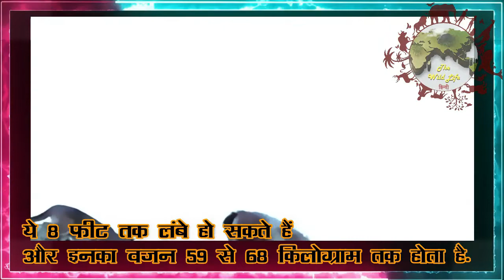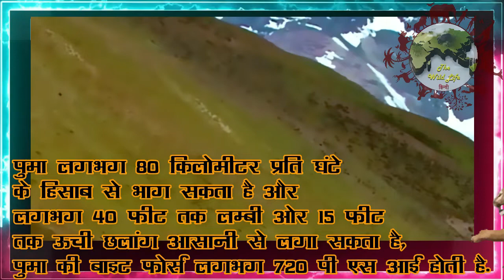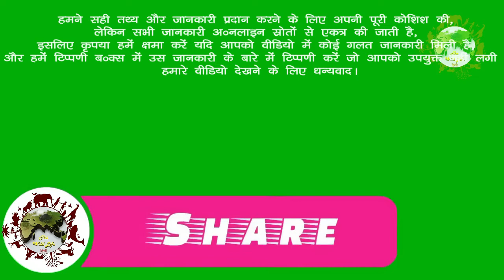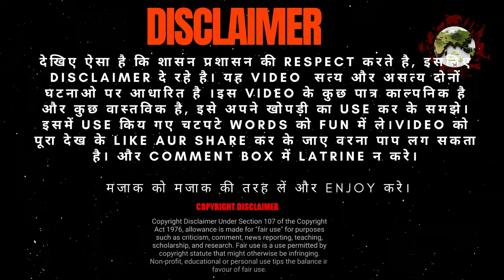प्यूमा बनाम हिम तेंदुआ | Puma Vs Snow Leopard, would win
Part 1 : पुमा, द सुपर एथलीट. माउंटेन लायन को सुपर एथलीट क्यों कह सकते हैं? | cougar, A Super Athlete ?

We tried our best to provide correct facts and information. Still, all information is collected from online sources, so please excuse us if you found any wrong information in the video, and comment to us in the comment box about the information that you found not suitable.

हमने सही तथ्य और जानकारी प्रदान करने के लिए अपनी पूरी कोशिश की, लेकिन सभी जानकारी ऑनलाइन स्रोतों से एकत्र की जाती है, इसलिए कृपया हमें क्षमा करें यदि आपको वीडियो में कोई गलत जानकारी मिली है, और हमें टिप्पणी बॉक्स में उस जानकारी के बारे में टिप्पणी करें जो आपको उपयुक्त नहीं लगी . हमारे वीडियो देखने के लिए धन्यवाद।

messi puma youtube
barcelona pumas
puma lion
puma blue
male puma
puma male
puma baby
baby puma
puma cubs
puma fight
puma mb.01
puma attack
puma panzer
female puma
male pumas
puma female
puma family
puma babies
lewandowski vs pumas
puma mb.01 lo
black pumas
barcelona vs pumas unam
messi the puma
cougar
cougars
cougar attack
cougar roar
cougar facts
couguar
cougar hunting
how to find a cougar
cougar vs
cougar man
cougar rap
cougar song
tina cougar
cougar tales
angry cougar
cougar fight
cougar armor
cougar обзор
spawn cougar
los cougars
cougar dating
cougar animal
cougar armor s
кресло cougar
cougar in provo
el cougar mayor
mrap cougar 4x4
cougar half ton
string 2 cougar
provo man cougar
jaguar vs cougar
cougar (animal)
athlete
i am athlete
i am athlete podcast
athlete band
athlete music
athlete tourist
athlete songs
athlete vs
athlete nav
nav athlete
athlete song
athlete 2009
athlete 2019
athlete wires
hybrid athlete
victor athlete
d1 athlete vlog
athlete muscle
athlete channel
athlete official
athlete half light
half light athlete
endurance athlete
d1 athlete move-in
how to be an athlete
athlete vs ostrich
athlete black swan
athlete wires lyrics
mountain
the mountain
mountains
mountain b
this mountain
thor mountain
mountain biking
game of throne the mountain
mountain dew
mountain life
mountain bike
holy mountain
the bear went over the mountain
mountain goats
dutch mountain
mountain vista
mountain bikes
holy mountains
i'm the mountain
smoky mountains
diplo mountains
mountain coaster
lion
lions
lion family
lion documentary
king lion
lion documentary 2022
lion pride
lion vs
lion family cartoon
lion family english
lion king
lion attack
lion hunting
hyena vs lion
lions fight
lion mv
4k lion
lions kill lion
let the lion roar
big lion
lion hunting fail
lion life
lion 2022
best lion
lion roar
lion song
4k lion documentary
lion documentary 4k
new lion documentary
lion documentary new
lions 101
lions eat
प्रविन पुमा
music
song
tupkhabangkhala
adidas
adidas nepal
adidas price nepal
nepal
gyanendra shahi
सुपर बेन
सुपर हीरो
सुपर साउथ मूवी
सुपर कार रोबोट
सुपर बाइक रोबोट
सुपर पावर्स वाले कैदी
अच्छा तू ही है सुपर हीरो
मेरा प्रेमी एक सुपर हीरो
एक सुपर हीरो के साथ वीडियो
सुपर खिलाडी ४ हिंदी डब्ड मूवी
विशाल ट्रक सुपर रोबोट गॉडजिला
एक सुपर हीरो के बारे में चुटकुले
सुपर रेस्क्यू टीम-समुद्री घोला
सुपर खिलाडी ४ साउथ फिल्म हिंदी में
सुपर खिलाडी ४ तेलुगु हिंदी डब्ड मूवी
सुपर स्टार नागा चैतन्या की हिंदी डब्ड फिल्म
सुपर स्टार नागा चैतन्या की हिंदी डब्ड फिल्म धड़ा
मेरे एथलीट और पढ़ाकू भाई जेल में है
मेरे एथलिट और पढ़ाकू भाई
a2 motivation arvind arora
a2 motivation
arvind arora
a2
a2 shorts
shorts
youtube shorts
a2motivation
youtube trending
back to basics
a2 motivational
a2 informational
a2 facts
motivation
a2 sir video
cwg 2022 india
cwg 2022 india medals
commonwealth games 2022
indian player in cwg
cwg 2022
commonwealth games
sports news
सुपर माउंटेन
माउंटेन के प्रकार
माउंटेन मोटरबाइक मरम्मत
माउंटेन ड्यू डर के आगे जीत है
पानी के नीचे माउंटेन मोटरबाइक बहाली
हिमालय

highest mountain
the first ascent
achille compagnoni
lino lacedelli